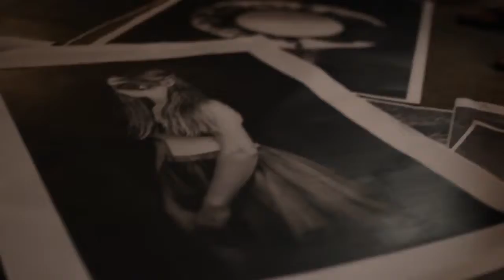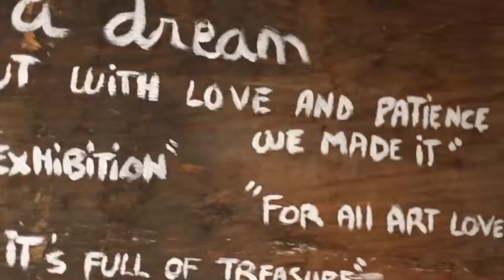G S ~ The BIG PICTURE Project @ Le Petit Bateau BONDI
Video by GoodStream ~ Creative channel helping Good Enterprises find their Flow ~

The Big Picture Project in Bondi, with the Buena Vista Village

This show of grand scale contemporary photography exposes the possibility of images as art via email instantly exchanged globally and blown up to large mural proportions. Images gathered from photographers around the world will be expanded as large Xerox prints and displayed inside galleries as well as posted in approved outdoor locations throughout the city of Bondi and sister cities around the globe.

To bring the world closer through photography.